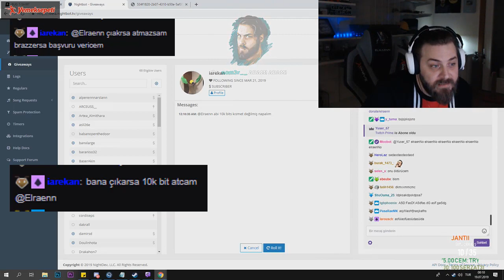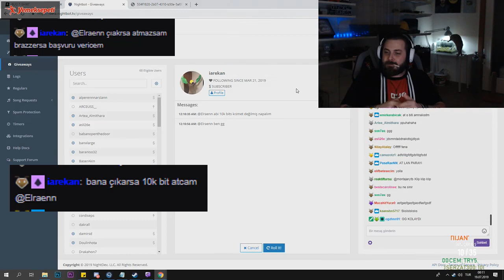Elraenn - Yayından Kesitler #5 ''Kafasına Nişan Aldım''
-Youtube'da doğru düzgün Elraen videosu paylaşan kişi kalmadı
Ben: MERHABALAR AQ